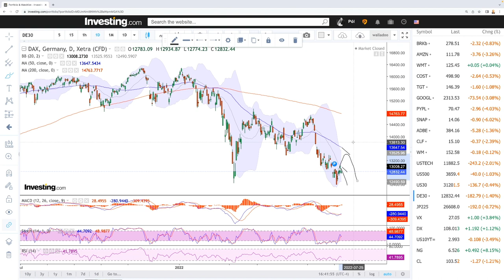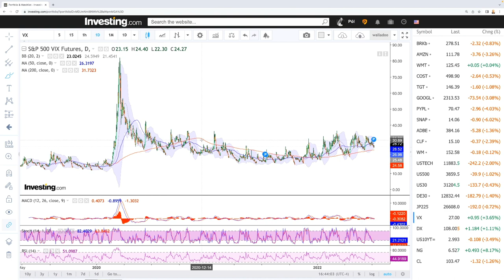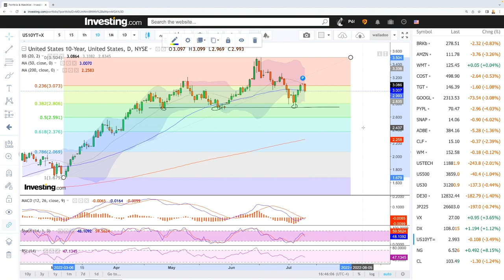Daily technical analysis S&P500, Nasdaq, DJ30, Nikkei, DAX, VIX for July 12, 2022